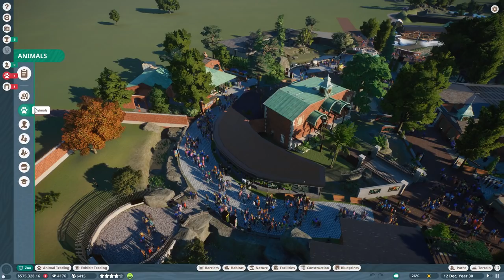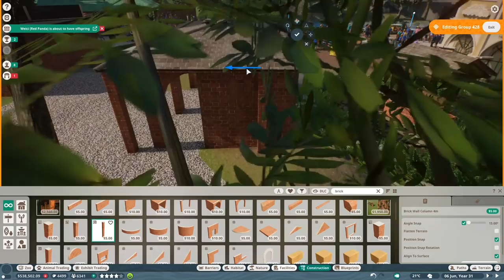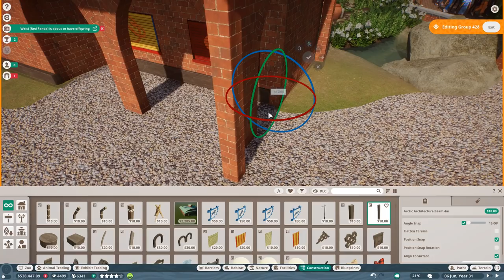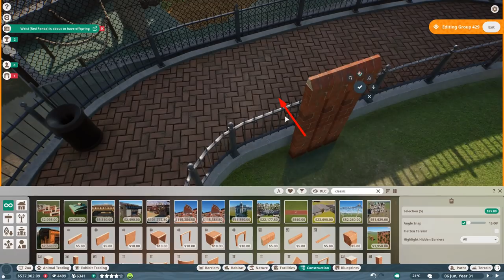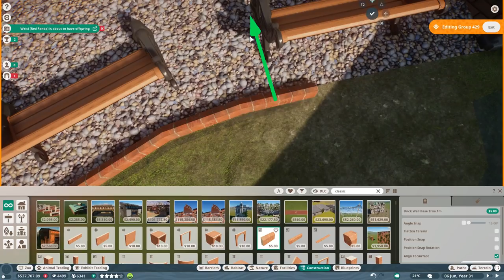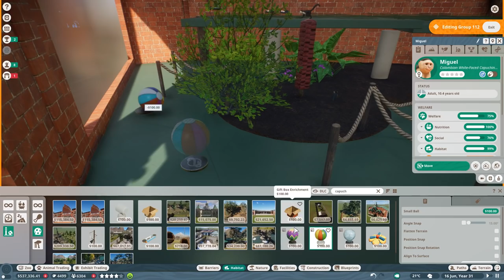Big Entrance Plaza Overhaul - Lets Play Planet Zoo Franchise 22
Big Entrance Plaza Overhaul - Lets Play Planet Zoo Franchise 22// City Zoo // Planet Zoo City Zoo // Planet Zoo Classic zoo // Planet Zoo Gameplay / Planet Zoo Franchise // Planet Zoo Game // Planet Zoo Australia Pack // Planet Zoo Formosan Black Bear

Welcome back to Oak Street City Zoo - You decided, our next trip guides us to asia! and I am exited to bring you down to Luòtuó Valley - our little Asian part of the City Zoo!

//Planet Zoo//

Specs:
i7 8770k
RTX 2080Ti
16GB DDR4